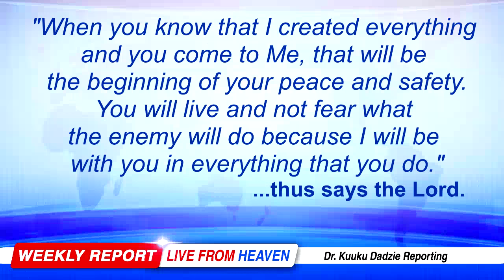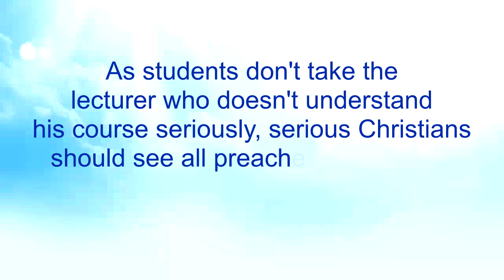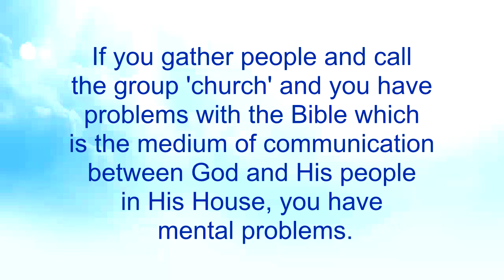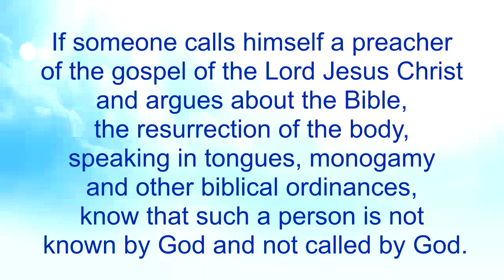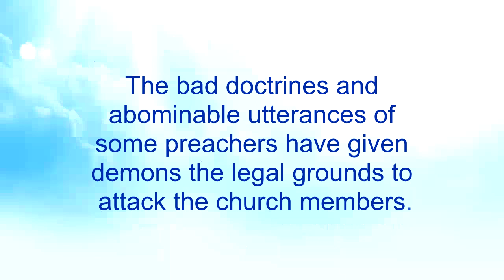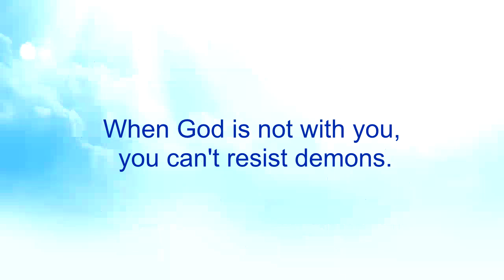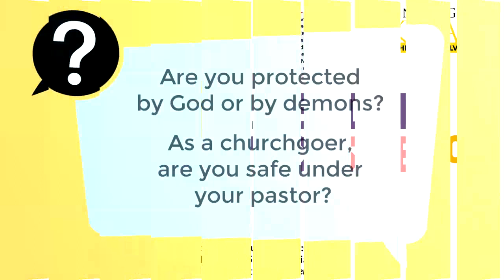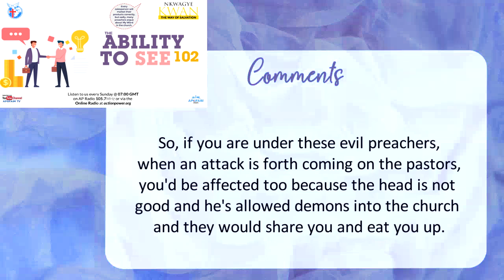The Ability to See 102 - Nkwagye Kwan [03/09/23]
This message shows how demons deceive people by obscuring the attention of people from their true intention such that they argue about God's word to incur God's wrath upon themselves. Pastor Kuuku Dadzie advises people to see that the bad and abominable utterances from their preachers give demons the legal grounds to attack them and so they should be wise to flee from the side of such preachers.